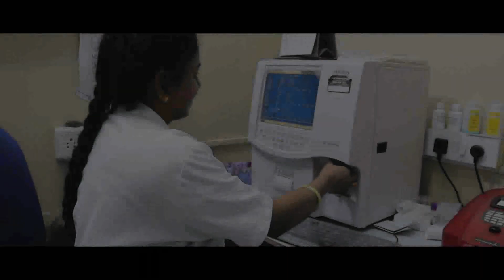mission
Hoskote Mission